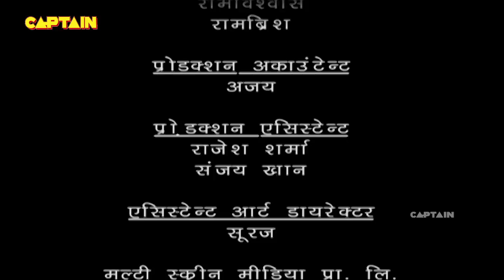बाल परी को पसंद आये काले फूल | Baalveer | Episode 480 | Full Episode